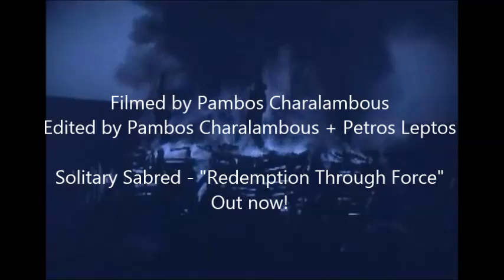Solitary Sabred - Burn Magic, Black Magic (Official Video)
To celebrate the re-release of "Redemption Through Force" from No Remorse records (after the original private pressing went sold-out in under six months), here's a video we filmed for Burn Magic a couple of years ago.

We originally planned to keep it in the archives, since we are now a quintet (Nikolas "Sprits" Moutafis joined the band shortly after filming it), but we wanted to give you guys something special for the occasion!

Thanks to everyone for the support, we are legion!

Filmed by Pambos "Axehammer" Charalambous
Edited by Pambos Charalambous & Petros Leptos
Movie footage by Haxan - Witchcraft through the ages (1922 public domain movie - watch it, it kicks ass!)

Solitary Sabred is :
Petros "Asgardlord" Leptos - Vocals
Demetris "Spartacus" Demetriou - Guitars
Nikolas "Sprits" Moutafis - Guitars
George Stainlesz - Bass
Antreas Tapa - Drums